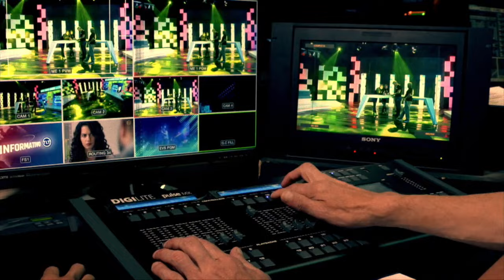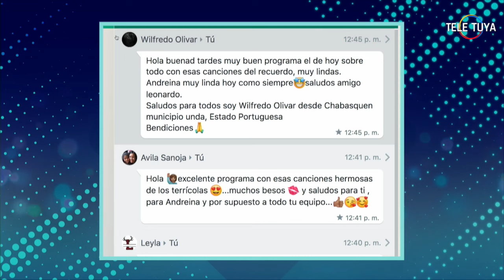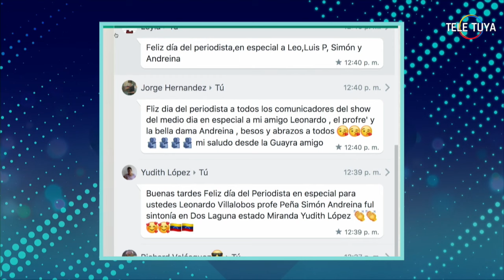El Show del Mediodía con Leonardo Villalobos | AlMediodíaConLeonardo | 2023 | #273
Disfruta de la buena televisión en el segundo año de El Show del Mediodía con Leonardo Villalobos, en donde tendremos música, humor, concursos y entrevistas. ¡Déjanos tus comentarios!